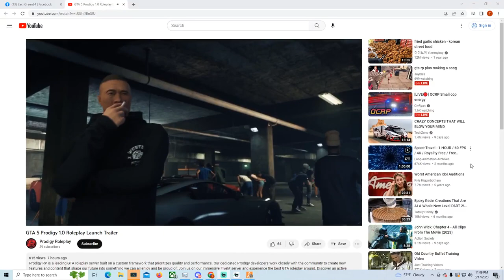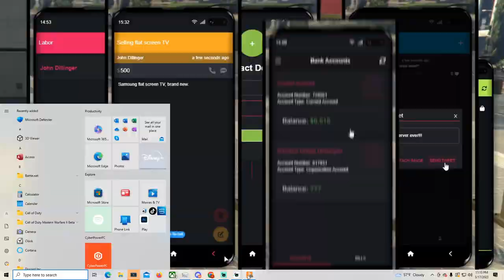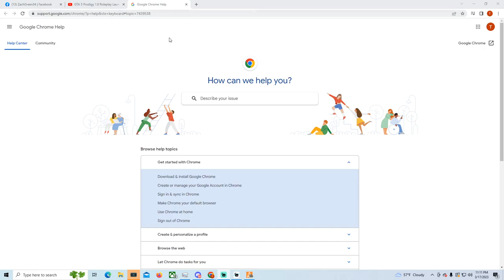GTA V RP ECHO RP Chris P Bacon!